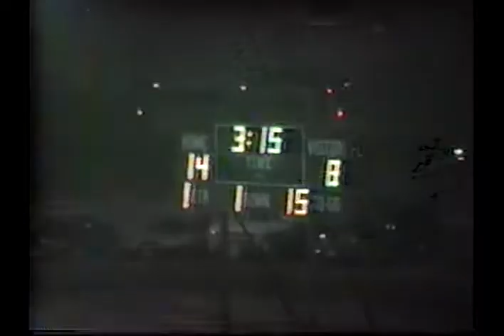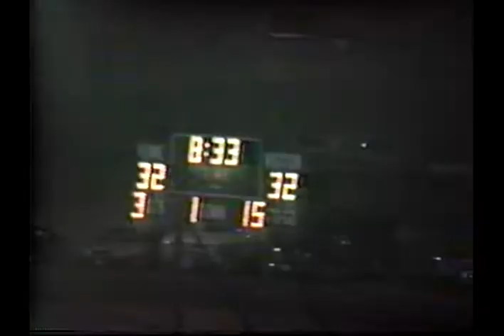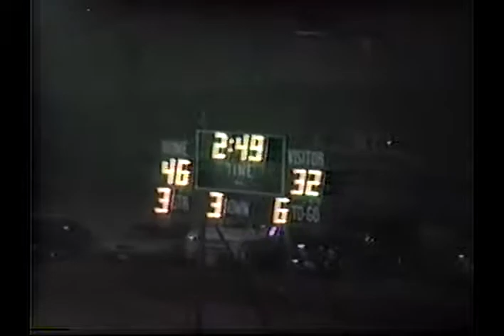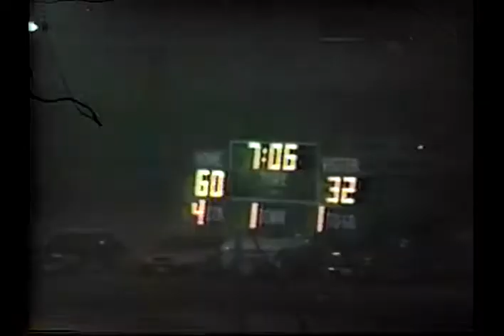1988 Semi-Final Game: Fort Hancock 67 Christoval 40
1988 Texas high school six-man football semi-final playoff game between Fort Hancock and Christoval.  Game played at Fort Stockton, TX.
Ft Hancock is in Black
Christoval is in White